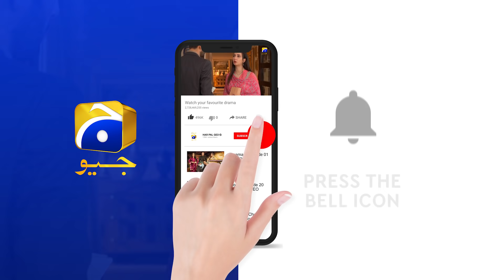Mujhe Khuda Pay Yaqeen Hai - Ep 64 Teaser - 27th March 2021 - HAR PAL GEO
Written By: Soofia Khurram
Directed By: Saleem Ghanchi
Produced By: Abdullah Kadwani & Asad Qureshi
Production House: 7th Sky Entertainment

Cast :
Agha Ali
Nimra Khan
Yashma Gill
Sajida Syed
Gul E Rana
Seemi Pasha
Saleem Mairaj
Rashid Farooqui
Shaharyar Ghazali
Asim Mehmood
Rushna Khanzada
Mubasira Khanum